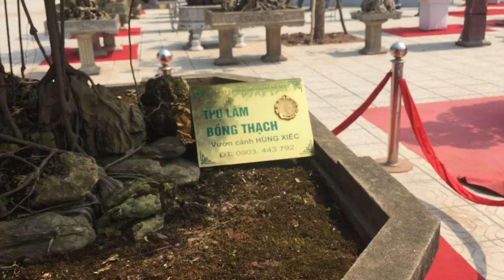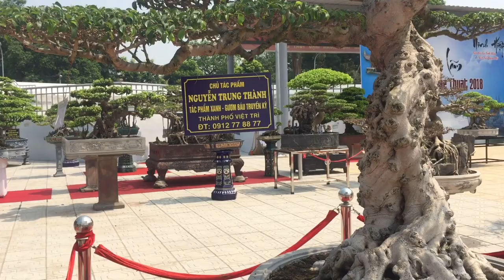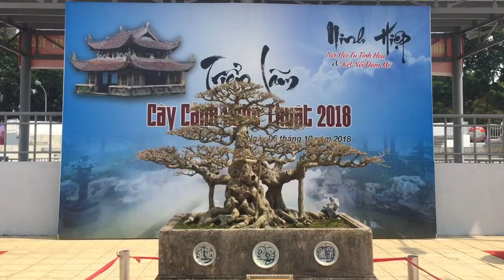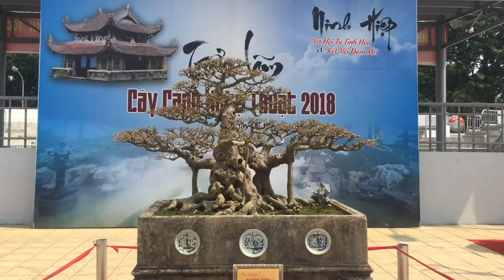MÊ ĐẮM VỚI TIỂU CẢNH BONSAI CỦA NHÀ VƯỜN CƯỜNG CẬN HP - TRIỂN LÃM BONSAI NINH HIỆP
Triển lãm bonsai Ninh Hiệp - Gươm báu truyền kỳ, Thiên trụ